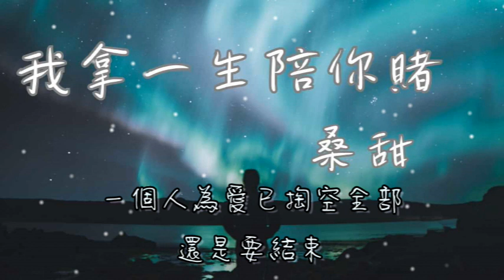我拿一生陪你賭 - 桑甜(鈴聲)【我拿一生陪你賭 陪你熬過所有苦 這些年以來 默默的付出 我已輸掉了全部】(動態歌詞)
演唱：桑甜
作詞：李修遠
作曲：李修遠
編曲：GK 康康

我拿一生陪你賭
陪你熬過所有苦
這些年以來 默默的付出
我已輸掉了全部

生活也一塌糊塗
不知道今後的路在何處
癡情的人留不住
冷風吹的我想哭

才發現都是我作繭自縛
現在我一個人走這條路 真的好孤獨
誰不想一直有個人陪 有個人在乎
可生活太殘酷 讓我輸的好無辜

拿什麼去拼那些所謂的幸福
一個人為愛已掏空全部 還是要結束
一顆痴心都成了錯付 傷到心麻木
為愛受盡了苦 才知道沒了退路
人生這條路 走得銘心又刻骨